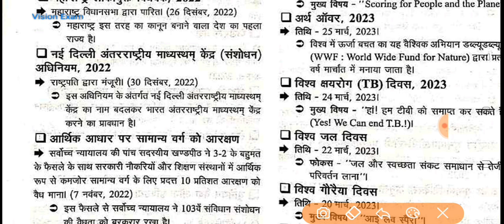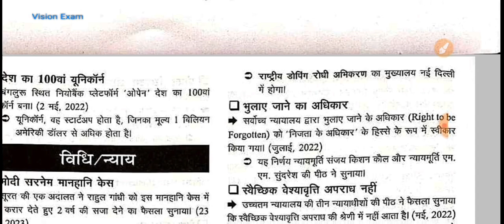घटनाचक्र दृष्टि 2023| GhatanaChakra Drishti 2023|Topic: संक्षिप्तियां: विधि/न्याय